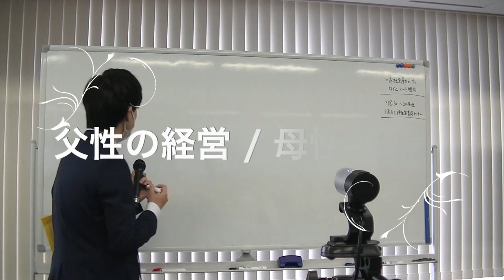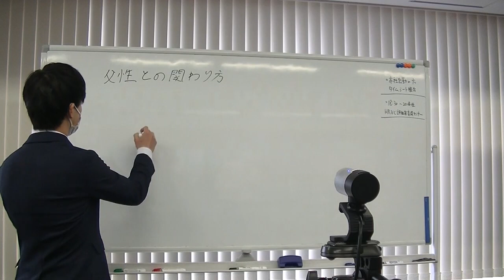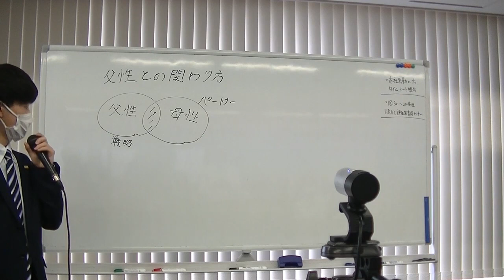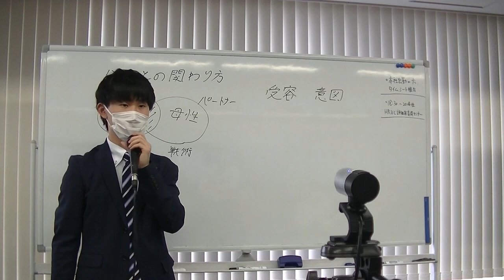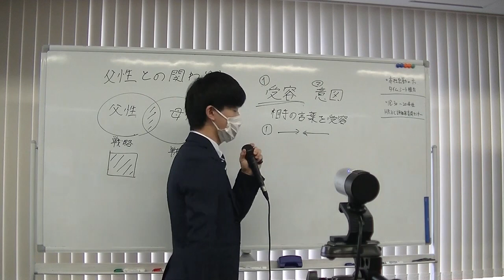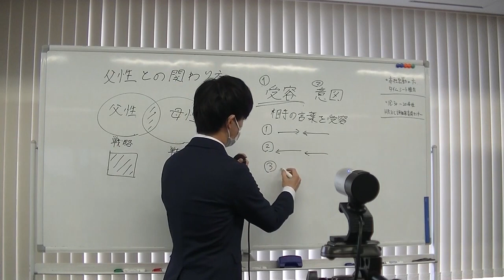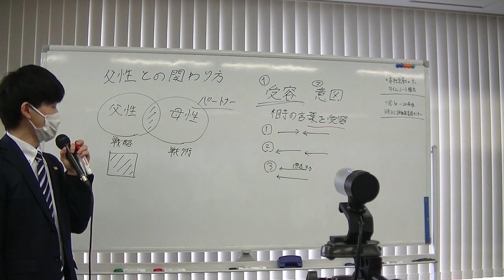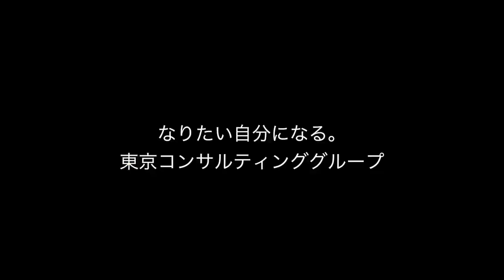【経営者思考向上研修】父性の経営と母性の経営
東京コンサルティングファーム2020年新卒の星による、父性の経営と母性の経営について説いたスピーチになっています。
父性の経営は戦略の実行と目標の達成に絶対的にコミットさせるので社員にもストレッチがかかる経営体制となります。しかし、そこに母性の経営が入るじょとで社員や組織の雰囲気や風土をコントロールできるということをわかりやすく解説！
特に同年代の人は彼から刺激をもらってみるのはいかがでしょうか？

また、チャンネル登録をしていただいた方には経営に関する相談を「無料」で実施しますので、以下のお問い合わせフォームから「YouTubeチャンネルを登録した」旨を記入した上で相談内容を書いてもらい、お問い合わせください！お待ちしております！